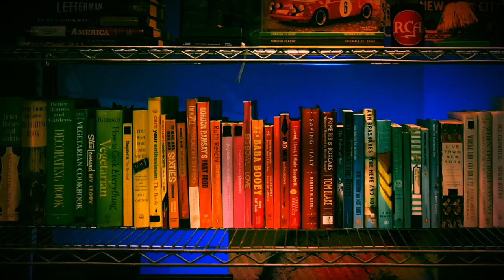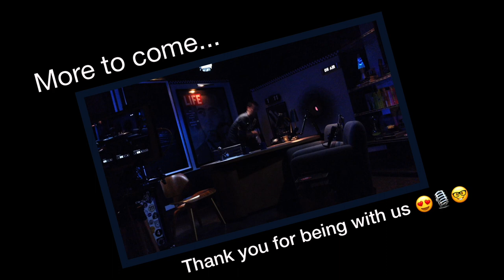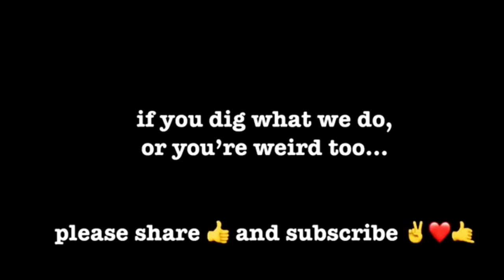AL DUCHARME F IS FOR FAMILY - IT'S TONIGHT'S SHOW - 1.23.2019 - porschelife 141 😍🎙🤓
TONIGHT: Technical difficulties! Once back on track, we go Behind the Orange Curtain to get the update on La Tortuga. We go into the ball pit with Coraline on EaCoFee and then from “F is for Family” on Netflix, Al Duchame is here. We discuss how he got into cars as a kid as well as some cool ones he’s owned. We talk all about F is for Family, his show Two Dicks and the podcast he does with his wife (and fellow comedian) Bernadette Pauley. We screwed up the beginning so everybody’s hair is WAY down on this one, which is probably what made it so much fun (Can't wait to record an episode of Bernie and Al from the Late Show set!). PLUS: Swag from Telefunken, more about Daze with Jordan the Lion and mrsryan with whatsgoingon? • ITS: another solid hang in the LATE NIGHT PLAY SET. Thanks for being with us 😍🎙🤓